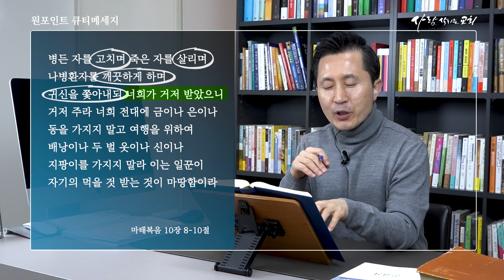2021.2.4 - 라준석목사의 원포인트 큐티메세지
원포인트 메세지: "거저 받았으니 거저 주라. 너는 내가 책임지겠다."
말씀: 라준석 목사